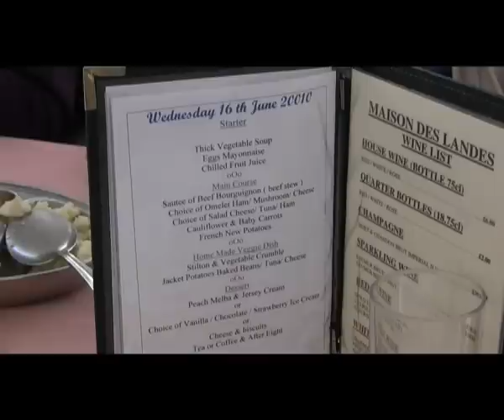Maison des Landes promotional.mp4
Maison des Landes - a holiday hotel in Jersey fully adapted for people with special needs.